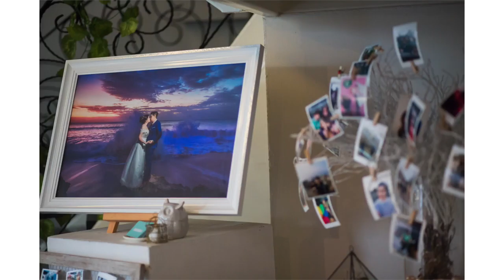Ronald & Sue Ann Wedding day 31.12.17